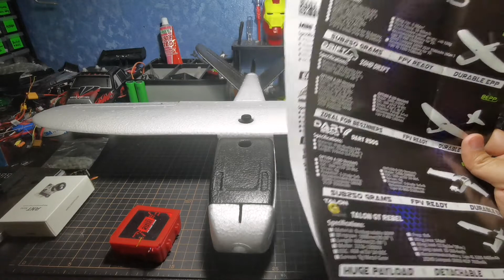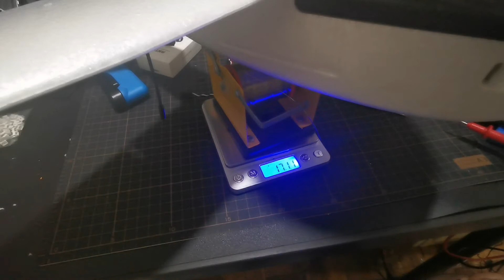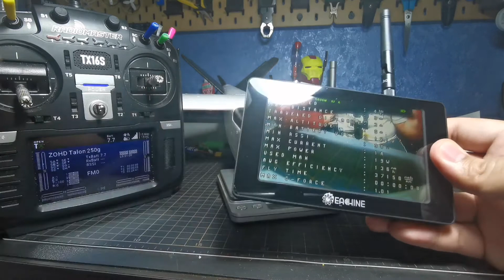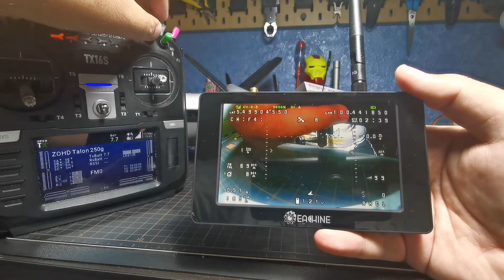ZOHD Talon 250g - Inav Build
My build on ZOHD Talon 250g with Flight Controller and FPV System.
Total weight of finished aircraft is 171grams.

Parts used
On Me
Radiomaster TX16S
Radiomaster TX16S + TBS Crossfire
EV200D Li-Ion Case
Eachine Moneagle 5 Inch IPS Monitor With DVR
iFlight Antenna

Wing
ZOHD Talon 250G
FC: Matek F722-Wing
Propeller: Gemfan LR5126
RC RX: TBS Crossfire Nano
Video TX: RushFPV Solo
GPS: BN-180